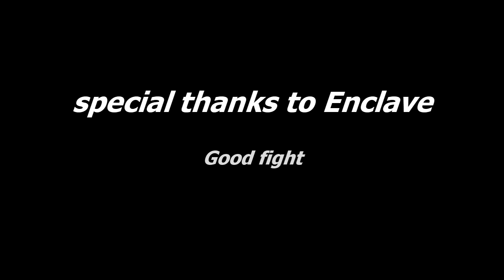Sierra 02.01.12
FOnline Requiem
Speed: ~x1.2